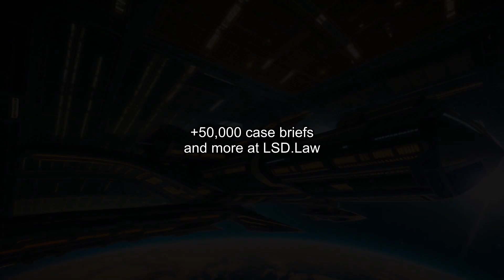Macaulay v. Anas (2003) Overview | LSData Case Brief Video Summary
The plaintiff sued her surgeon for negligence after a back surgery that did not go well. The jury found in favor of the surgeon, but the plaintiff appealed the decision. The plaintiff claimed that the district court made several errors, including not allowing her expert witness to testify fully and allowing her treating physician to be cross-examined. The plaintiff's appeal was rejected. Later, the plaintiff filed another lawsuit against the surgeon, but lost at trial. The plaintiff claimed that the district court refused to delay the trial when her attorney was not available. The plaintiff also argued that the district court wrongly excluded evidence and allowed certain testimony. The court here examined all these claims and found that the district court did not make any significant errors that would require a new trial.

Macaulay v. Anas (2003)
321 F.3d 45